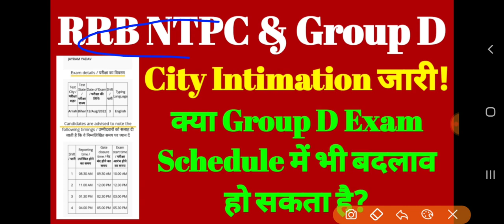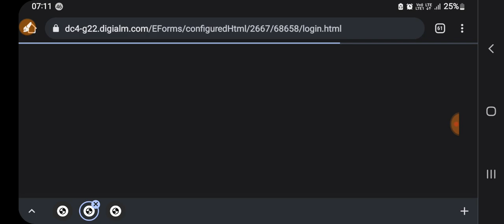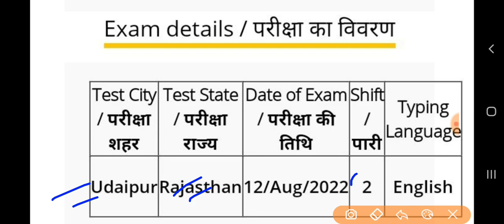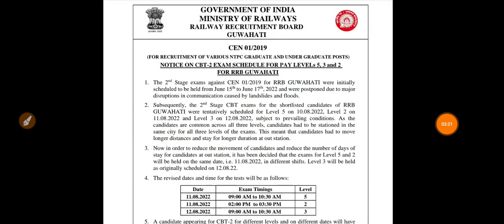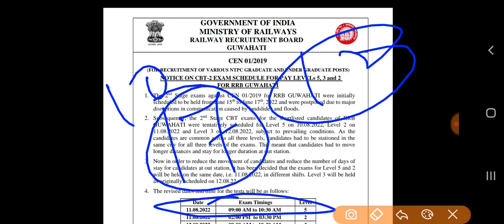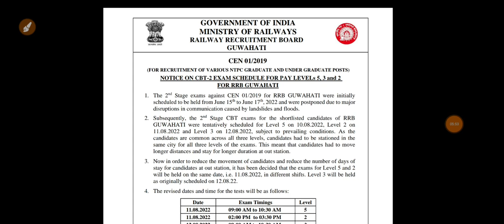RRB NTPC Typing Test City Intimation Lik Activated || group d exam date 2022 latest news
group d exam schedule,
group d exam schedule 2022,
group d exam date 2022 syllabus,
group d exam date update,